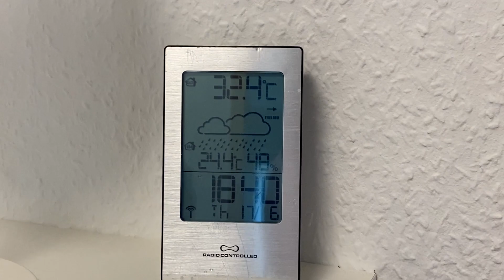LEO IN GEFAHR 😶 1. Mal im MEER und kann NICHT SCHWIMMEN!